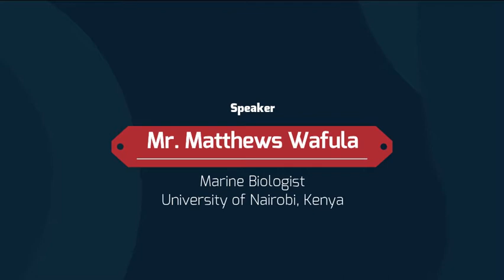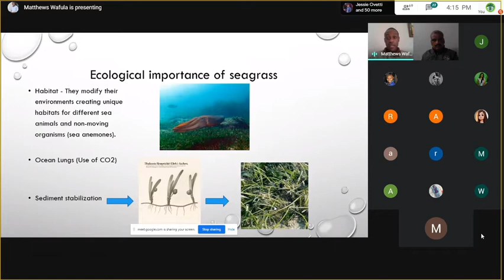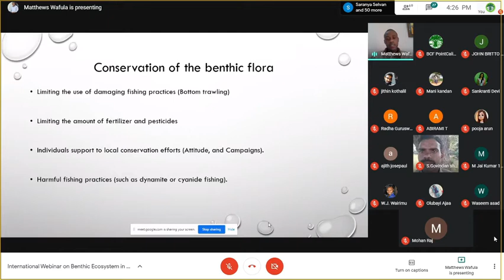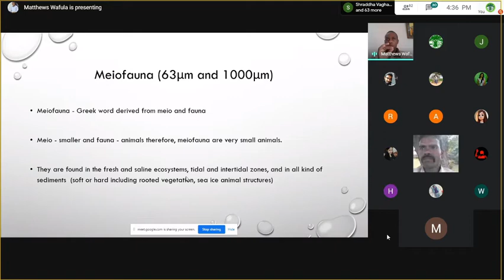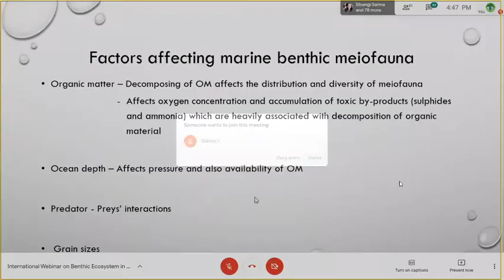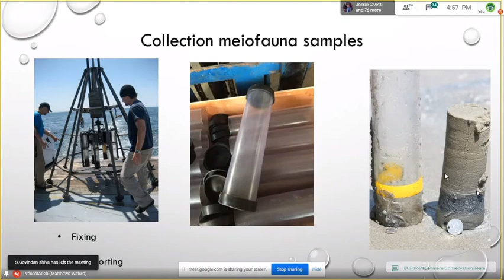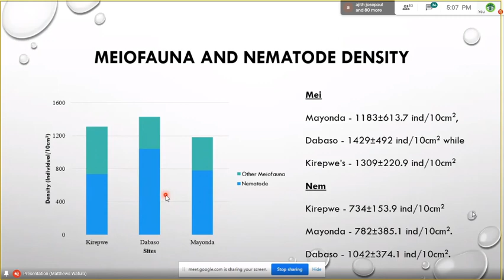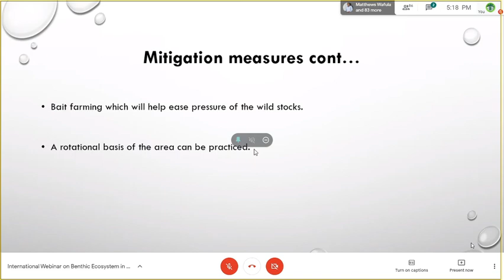Benthic Ecosystem in Marine | International Webinar | BCF - INDIA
Biodiversity Conservation Foundation organized international webinar on Benthic Ecosystem in Marine by Mr. Matthews Wafula.

Speaker Details:
Mr. Matthews Wafula,
Marine Biologist,
University of Nairobi, Kenya.

@University of Nairobi
@Marine biology
@BCF India